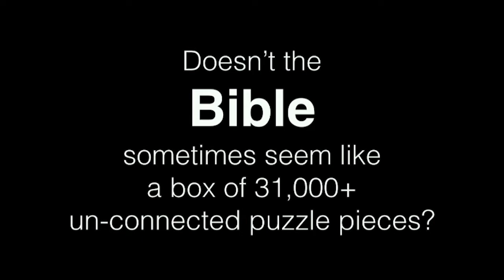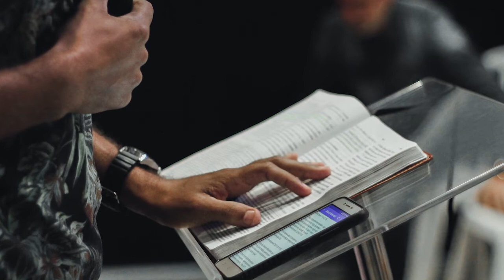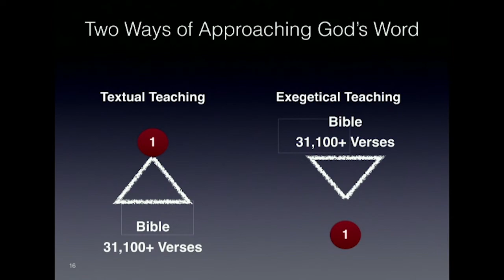The Bible is a Jigsaw Puzzle of 31,000+ Interconnected Pieces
The Bible is made up of thousands of individual verses. Every single piece is a part of a larger picture. Think about a jigsaw puzzle, if you tried to guess what the whole picture was just from one tiny piece, you would be led astray.